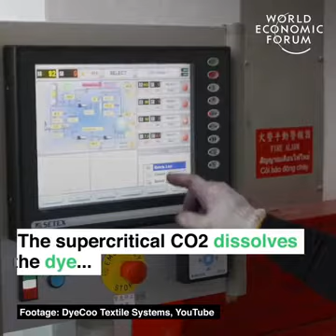Techno Update(68)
My status